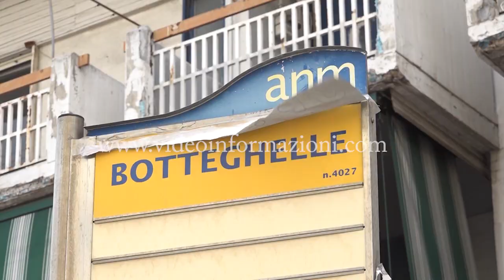San Giorgio a Cremano, agguato fallito al figlio di Mazzarella